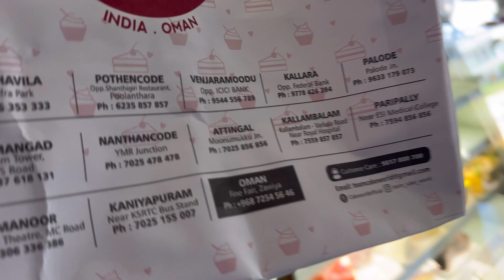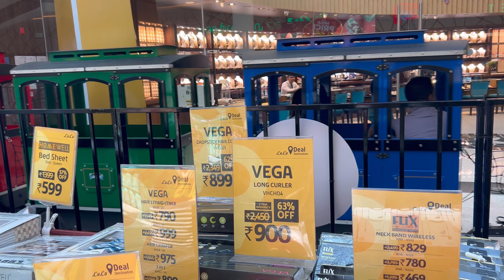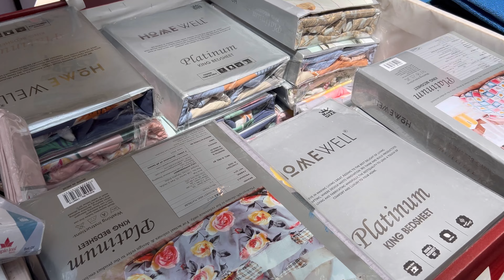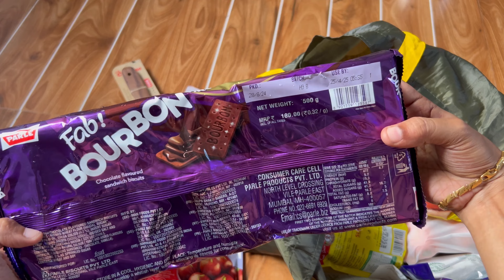LULU Hypermarket Offers Today‼️Birthday Celebrations🎉 Grocery & Snacks Shopping 🛍️